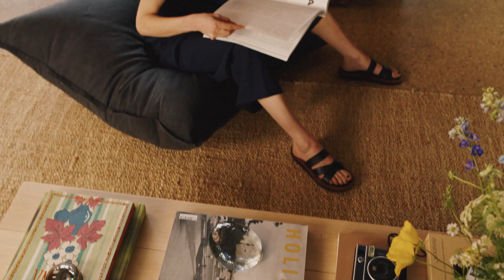A WEEKEND AT EDIE’S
British model Edie Campbell lives in Northamptonshire, a house between two lakes designed by her mother, architect Sophie Hicks. In this functional space with contemporary architecture, she told us what her perfect weekend would be like. Find out the full story at zarahome.com Photographed and directed by @felix_cooper